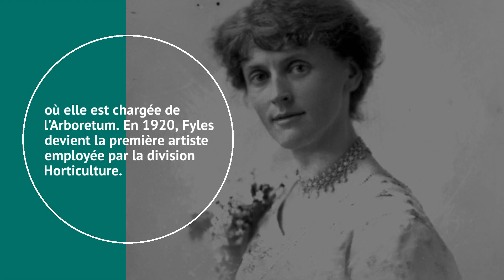Bibliothèque vivante annuelle de Beechwood - Une Terre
Dimanche 8 septembre – 14h à 16h
Le cimetière Beechwood présente la tournée historique annuelle en tant que bibliothèque vivante. Découvrez de première main des personnages incroyables et comment ils ont façonné l'histoire, interprétés par l'École de théâtre d'Ottawa.

Recommandations :
Comme les acteurs termineront à 16h, nous vous suggérons d'arriver avant 15h pour profiter pleinement de l'expérience.
Habillez-vous en fonction de la météo
Crème solaire et insectifuge